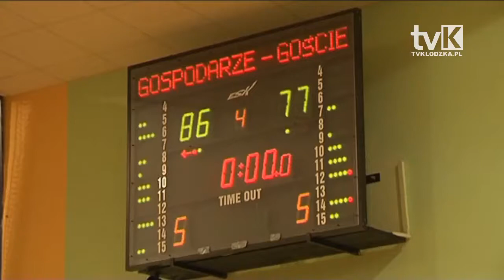Śląsk II Wrocław w Kłodzku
W Kłodzku rozegrano  III kolejkę II ligii koszykówki mężczyzn. Doral Zetkama Nysa Kłodzko podejmowała na swoim parkiecie Śląsk II Wrocław.